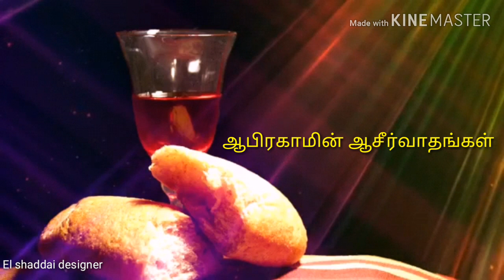கல்வாரி சிலுவையினால் Tamil whatsapp status song El shaddai designer